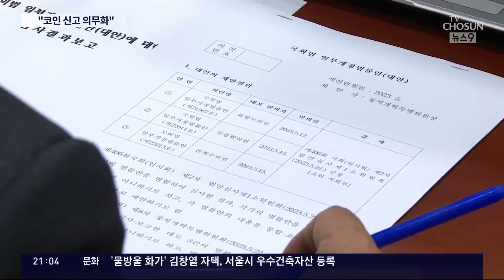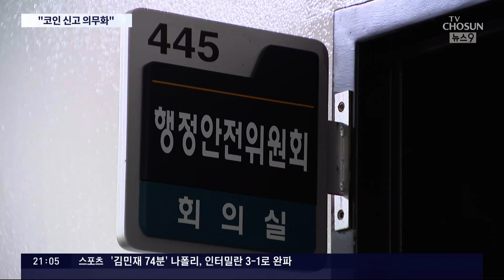'김남국 방지법' 25일 본회의 처리…올해부터 가상자산도 신고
여야는 ' 김남국방지법 ' 마련에 속도를 내고 있습니다. 국회의원을 포함한 고위 공직자가 가상자산 을 단 1원이라도 가지고 있다면 반드시 신고 하도록 하겠다는 것이 법안의 골자입니다. 그런데 벌써 실효성이 의심스럽다는 지적이 나왔습니다.